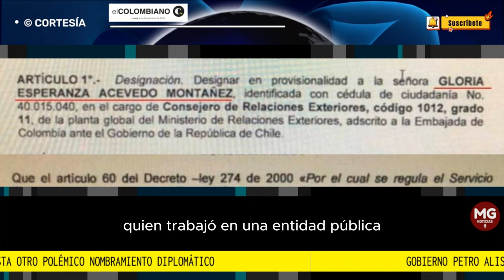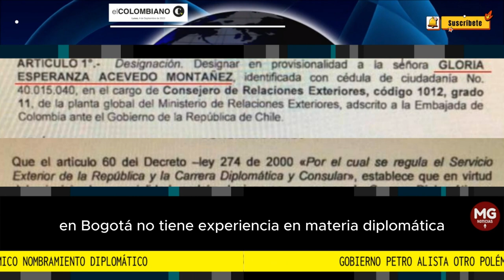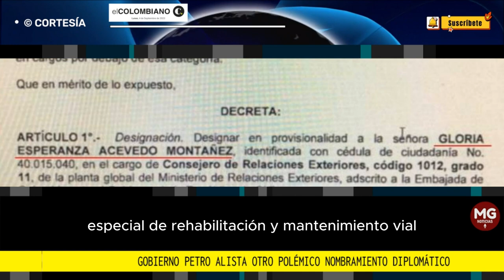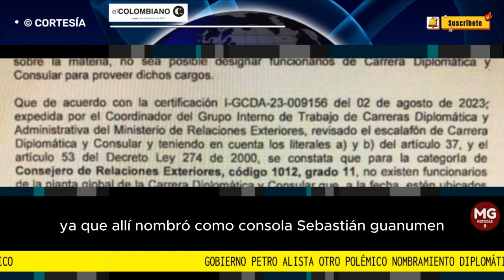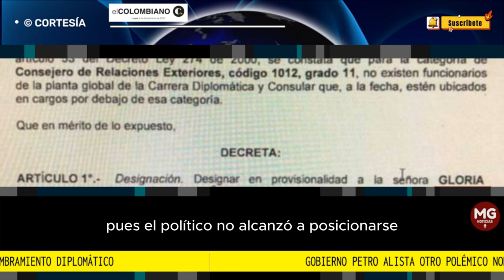ATENCIÓN 🔴 GOBIERNO PETRO ALISTA OTRO POLÉMICO NOMBRAMIENTO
Se trata de Gloria Esperanza Acevedo Montañez, quien en un momento se dijo que sería la novia del papá del presidente Gustavo Petro, pero él aseguró que era un “chisme destructivo”.